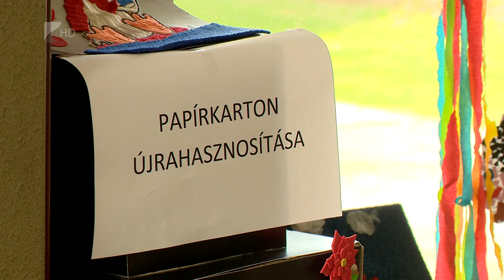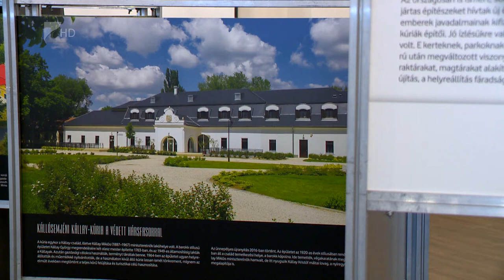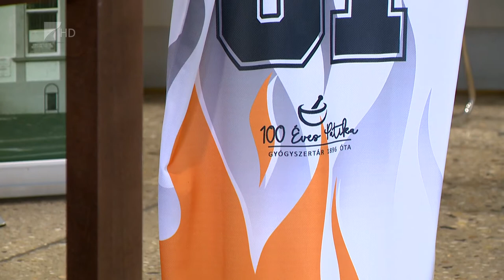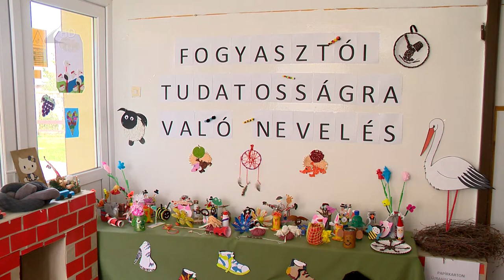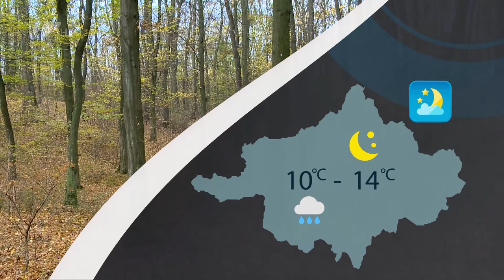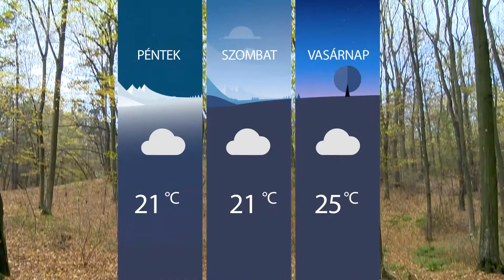Híradó 2021.09.29. - Kölcsey TV